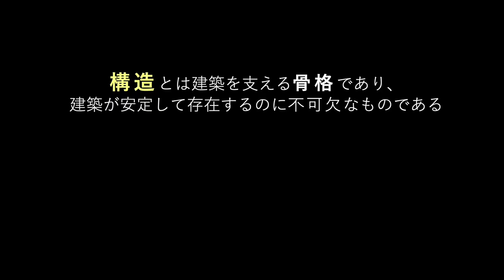KOZO 26人の構造家インタビュー #25 満田 衛資 / Eisuke Mitsuda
KOZO 26人の構造家インタビュー
2019年に建築倉庫ミュージアムで開催した「構造展 -構造家のデザインと思考-」
の展覧会で撮り下ろした構造家26名のインタビュー映像です。

各構造家、それぞれの思考に迫る映像を公開。
第25弾は構造家・満田 衛資氏です。

★インタビュー映像を90分にまとめた「KOZO 26人の構造家 インタビュー」DVDも、
数量限定で発売しております。
※ご購入希望の方は下記URLよりお申込ください。

企画・ディレクション：近藤 以久恵（建築倉庫ミュージアム）
撮影・編集：瀬尾 憲司
※本映像は、YouTube用に作品の一部を抜粋・編集したものです。

満田 衛資／みつだ えいすけ（構造家）

【略歴】
1972年 京都市生まれ
1997年 京都大学卒業
1999年 京都大学大学院修了
1999年 ㈱佐々木睦朗構造計画研究所　入社
2006年 満田衛資構造計画研究所　設立
2014年 京都大学大学院博士後期課程修了　博士（工学）
2018年 京都工芸繊維大学　教授

【主な受賞】
2011年 JSCA賞新人賞
2013年 日本構造デザイン賞
2016年 京都建築賞藤井厚二賞
2019年 日本免震構造協会賞業績賞

構造展 -構造家のデザインと思考-
会期：2019年7月20日（土）ー10月14日（月・祝）
会場：建築倉庫ミュージアム 展示室A

　日本の有名建築には必ず「建築家」と「構造家」の協働（構造家の存在）があることをご存知でしょうか。構造家は、建築家のイメージする空間を実現すべく、建築家との対話を繰り返しながら構造システムを検討し、意匠・計画・設備・施工の各種与件に対して、技術を応用し、思想を持って構造をデザインします。
　本展覧会では、上述を含む50名に及ぶ構造家の思考とデザインに焦点をあて、60作品70点以上の「構造システム」「構造デザイン」にまつわる模型や図面、そのプロセスや思考が分かるスケッチや映像などを展示いたします。1950年代から現代まで、日本の構造家が築いてきた多様な美学や感性を、会場全体を通じて体感することができます。

主催：寺田倉庫株式会社
企画：建築倉庫ミュージアム
企画構成：近藤以久恵（建築倉庫ミュージアム）
企画運営：近藤美智子、古後友梨（建築倉庫ミュージアム）
特別協力：斎藤 公男
会場構成：津賀 洋輔
企画協力：犬飼 基史、犬飼 としみ
撮影：瀬尾 憲司
協力：吹野 晃平、川口 貴仁、石田 雄太郎

Structural Engineers – the sense of structural design –
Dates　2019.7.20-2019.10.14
Venue　ARCHI-DEPOT / Tokyo

Do you know for every famous Japanese architecture, there is always a collaboration between the architects and structural engineers? In order to materialize each architect’s conception and vision, structural engineers would frequently discuss with the architect and carefully examine the structural system. Then they apply their techniques to each and every detail of design, plan, equipment, construction, and work on the structural design.
An examples of the structural engineers are Yoshikatsu Tsuboi who collaborated with architect Kenzo Tange for Yoyogi National Gymnasium (1964), Mutsuro Sasaki who has worked with Arata Isozaki, Toyo Ito, and Kazuyo Sejima, Katsuo Nakata for the early works by Kengo Kuma, and Yasuhiro Kaneda who has been engaged in the structural design for Tsuyoshi Tane… Many structural engineers have been contributing greatly to some of the most famous architectures in Japan.

This exhibition will focus on the minds and designs of 50 structural engineers including the above, and exhibit 60 works and more than 70 items of architectural models and drawings based on “structural systems” and “structural design.” On display will also be sketches and videos showing the thought process. The diverse styles of aesthetics and sensitivity built by structural engineers in Japan since the 1950s can be seen and discovered throughout the entire space, which will be an unprecedented exhibition.